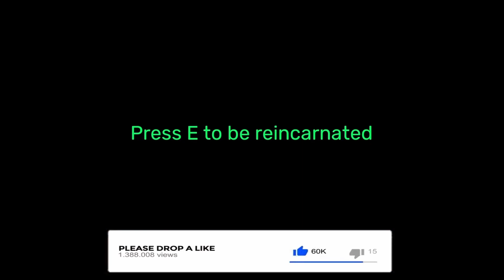Garten of BanBan 6: ALL JUMPSCARES & Scary Moments pt.14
In this video I show the Garten of Banban Chapter 6 Gameplay Animation.

Garten of Banban 6 - ALL BOSSES (Full Gameplay)